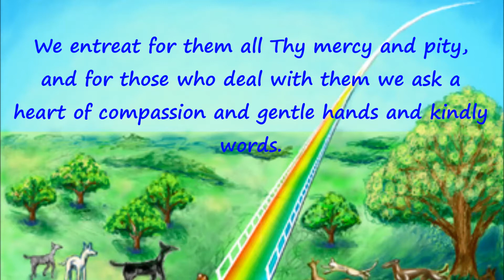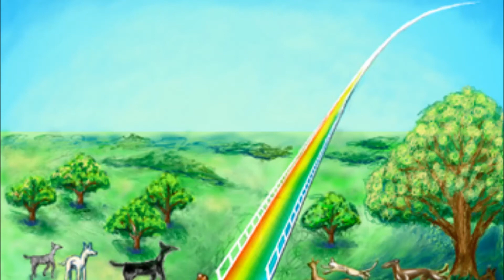A Prayer for Animals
Albert Schweitzer's prayer set to music.